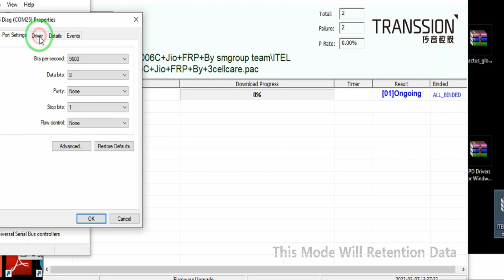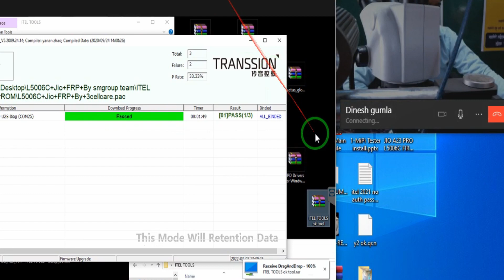JIO A23 PRO L5006C & FILE DRIVER.FULLY SYPPORT TEAM VIEWER OK TESTED RAR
SMGROUP TEAM
MOBILE REPAIRING.  file link